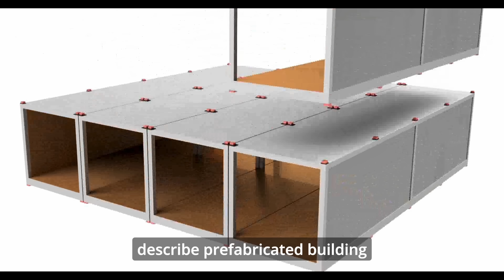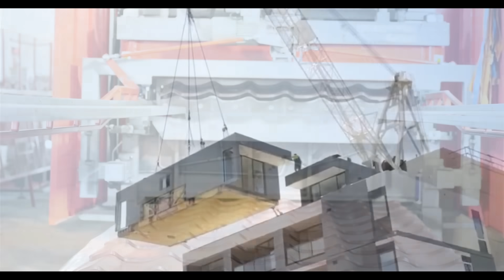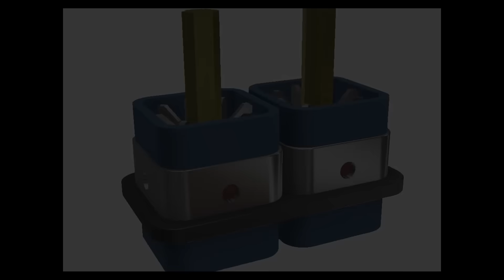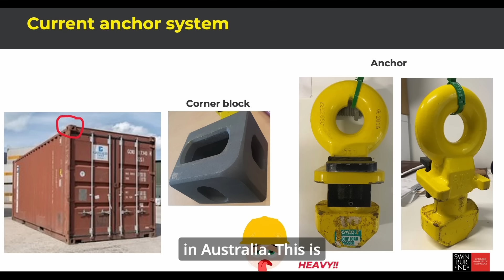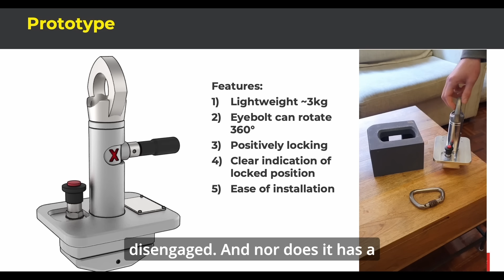Steel connections for safe, reliable, and sustainable construction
Centre for Sustainable Infrastructure and Digital Construction
Department of Civil and Construction Engineering
Swinburne University of Technology

Research team:
Prof Emad Gad
Prof Saman Fernando
Dr Jessey Lee
Dr Tilak Pokharel
Dr Sriskanthan Srisangeerthanan
Dr Javad Hashemi
Dr Scott Menegon

Acknowledgements:
Dr Anita Amirsardari
Prayush Rajbhandari
Unitised Building
Bosisto St project